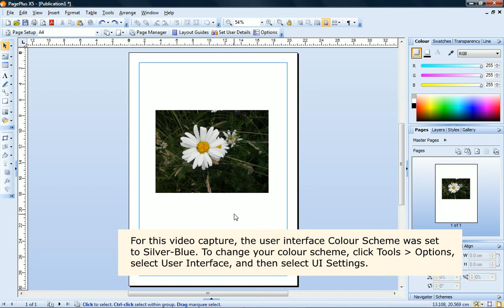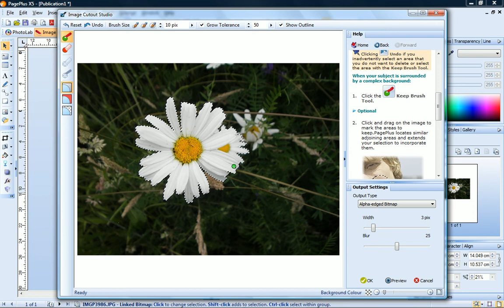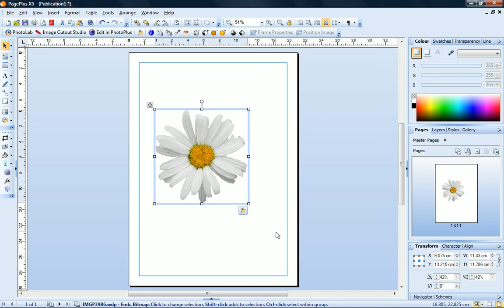Serif PagePlus X5 Tutorial - Cutting Out Photos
Remove backgrounds from photos, giving the subject total focus or a fresh new background. The Image Cutout Studio in PagePlus X5 makes this easy, without firing up a photo editing program.